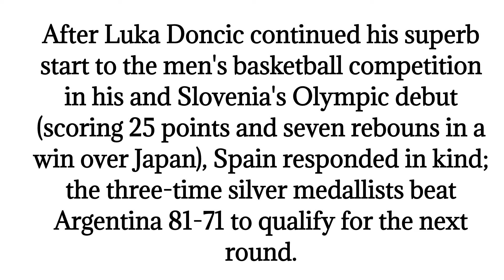Spain beat Argentina in day's final game Luka Doncic wins matchup against Rui Hachimura